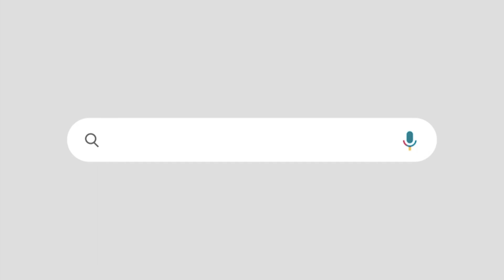രാഹുൽ മാങ്കൂട്ടത്തിന് വേണ്ടി ബിജെപി|സംസ്ഥാന സമിതി ഓഫീസിൽ ചർച്ച |വിവരങ്ങൾ പുറത്ത് | V K Sanoj